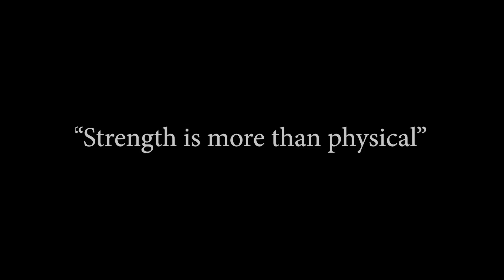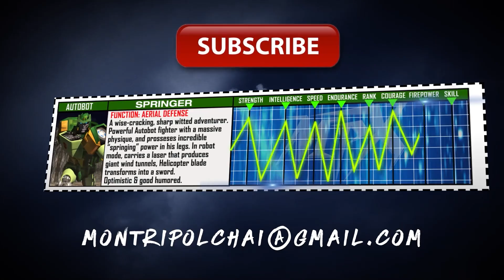Transformers Springer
3D animation of Transformers "Springer" from the G1 series. Created by Montri Polchai in C4D. Inspired by the show.